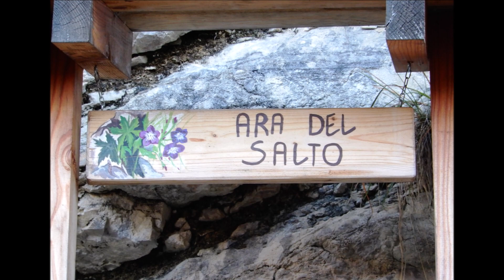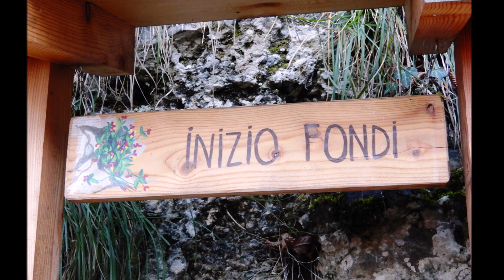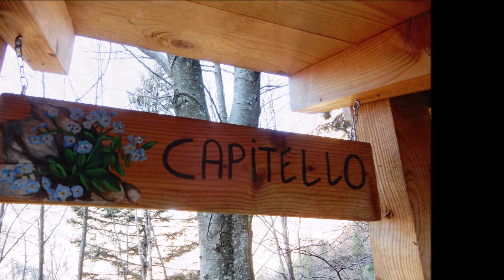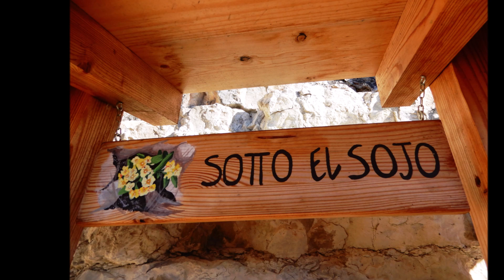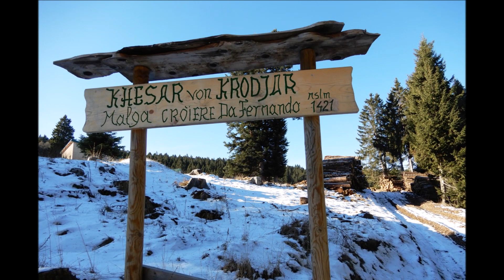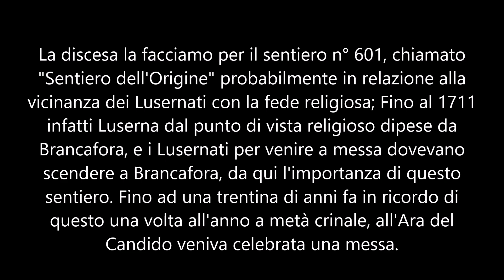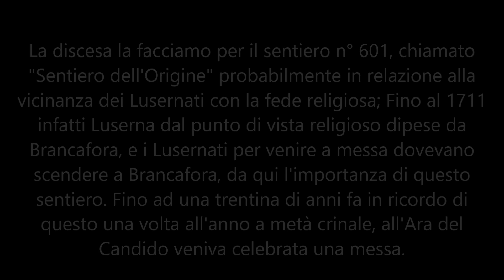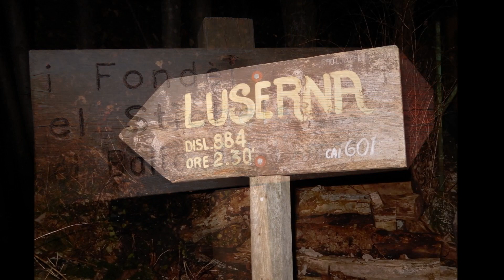Cingella / Krojer / Scalzeri